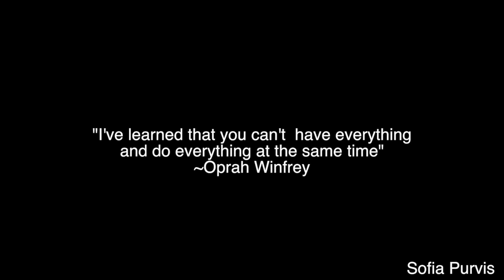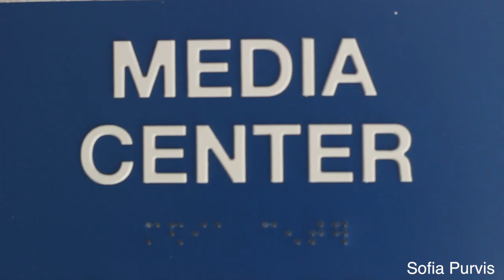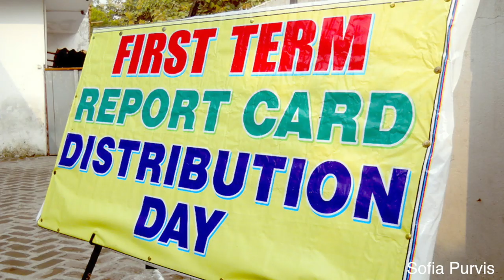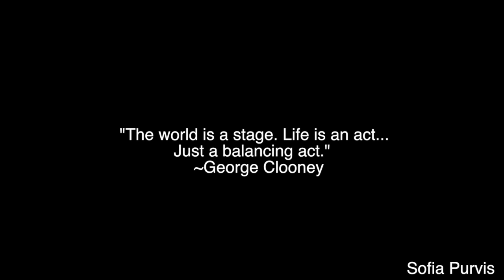Balancing Act- Sofia Purvis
Editing a documentary is different because its talking about real life things and facts that you have to make sure are correct. This video is different from any other because you have to match up the b roll with the a roll when they are talking, but I like this type of film better than a regular A film movie.